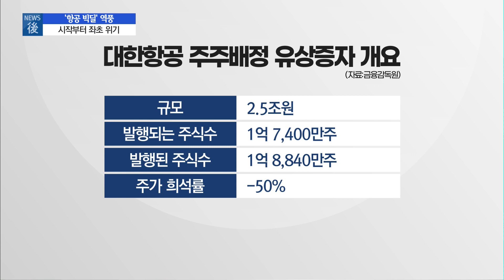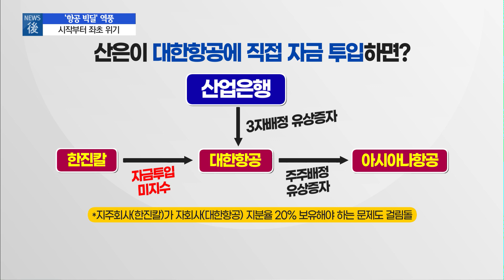[뉴스후] '1+1=3' 노린 산은의 항공 빅딜…특혜논란에 좌초 위기 / 머니투데이방송 (뉴스)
11/19 이슈&뷰11

대한항공과 아시아나항공 통합이란 역대급 '빅딜'의 후폭풍이 상당합니다. 산업은행이 한진칼의 주요 주주로 오르는 통합 방식을 두고, 경영권 분쟁 중인 한진그룹 총수 일가에 대한 특혜 논란으로 번진 건데요. 결국 소송전에 휘말리면서 법원의 선택에 달리게 됐습니다. 자세한 이야기 허윤영 기자와 나눠보겠습니다.